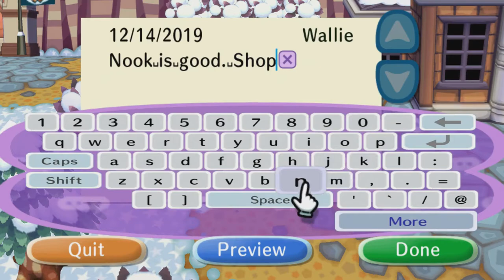#1 - Let's Play ANIMAL CROSSING: CITY FOLK 【Nintendo Wii】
Watch me play Animal Crossing: City Folk for the Nintendo Wii to prepare for Animal Crossing for Nintendo Switch.

In my opinion, Animal Crossing: City Folk is one of the best Nintendo Wii games of all time.

-Wally

Animal Crossing footage | Nintendo